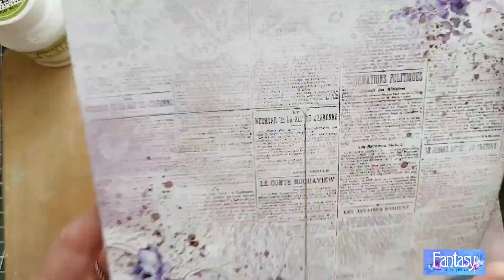Free-Form ATC "Накинутый на плечи "Сиреневый туман" Мастер-класс / Tutorial /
✂ МАСТЕР-КЛАСС:: Free-Form ATC "Накинутый на плечи "Сиреневый туман" от дизайнера Fantasy  Людмилы Куликовой

Сегодня я хочу показать вам небольшой мастер класс по созданию МК FF ATC. На их создание которых меня вдохновила наша потрясающая коллекция "Сиреневый туман".
Пускай поможет вам
Накинутый на плечи
Сиреневый туман...

🌸 Спасибо за внимание🥰 Желаю всем вдохновения❤